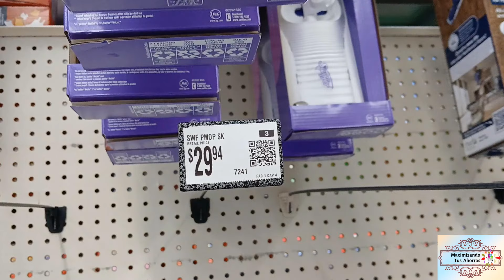🛍Productos de Limpieza💥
Gracias por utilizar mis Códigos de Referencia Gana Bono de Bienvenida:
✔️IBOTTA Gana $5 al escanear tu primer recibo:
✔️FETCH REWARDS Gana Puntos al escanear tu primer recibo:
✔️SHOPKICK:
COOL440574
✔️CHECKOUT 51:
Link de Referencia: